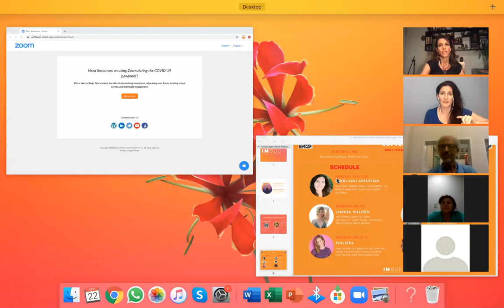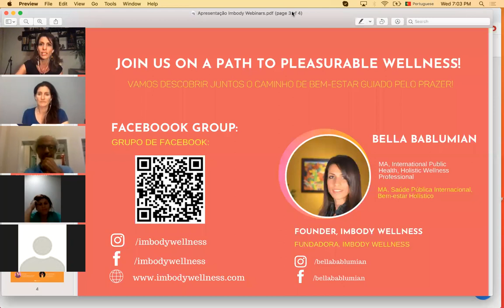Shifting Vibrational Frequency to Find Inner Balance with Kerri Ann Appleton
Everything in the universe, including you, is energy that is vibrating at different frequencies. Understanding these vibrational frequencies and learning how to tune into them can have you feeling expansive, open and vibrant. During this Reconnecting Body, Mind and Spirit - Webinars Kerri-Ann Appleton shared some of her wisdom around energy and these vibrational frequencies but more importantly she guided us through a process of sensing them ourselves. We felt the power of our own energy and experimented with different frequencies to truly understand what feels good and helps us stay strong through this crisis. As an Empowerment Coach and Reiki Master, Kerri-Ann’s goal showed us how shifting our vibrational frequency could boost our immunity and start putting the power of our wellbeing back into our hands.